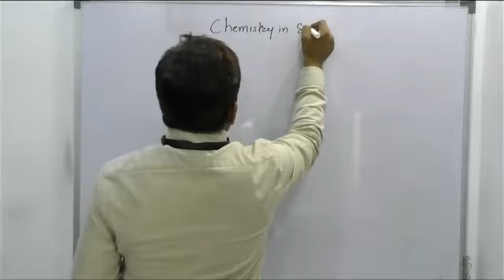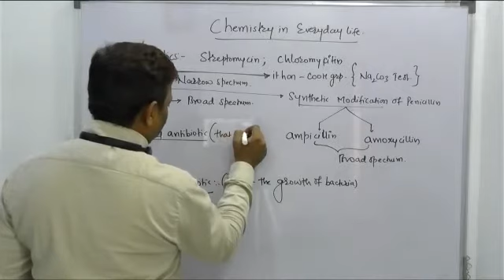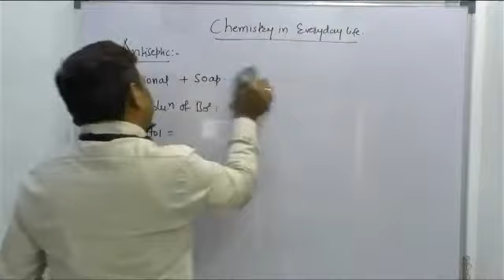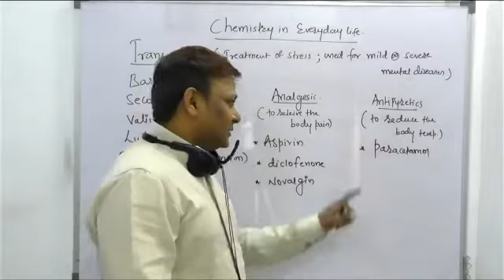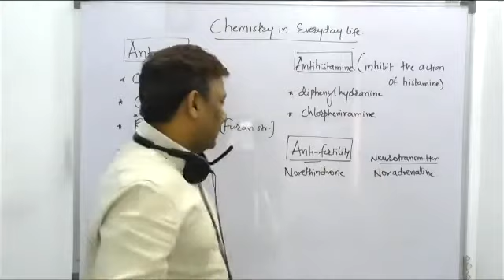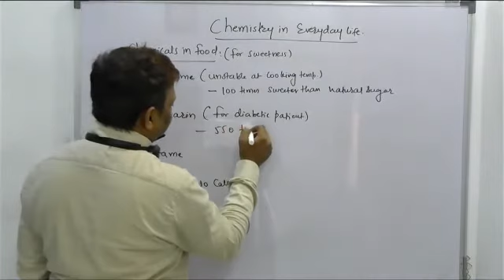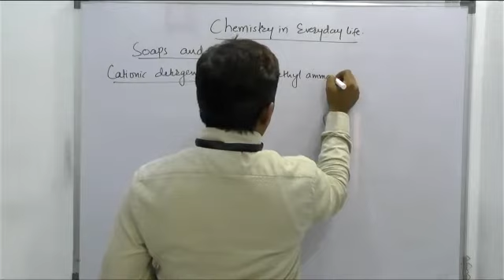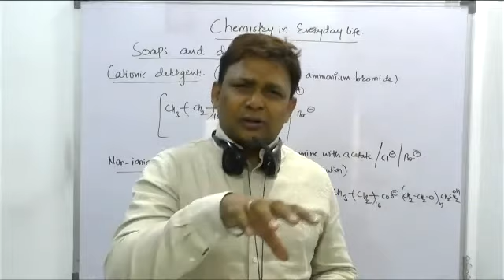CHEMISTRY IN EVERY DAY LIFE ( One Shot)